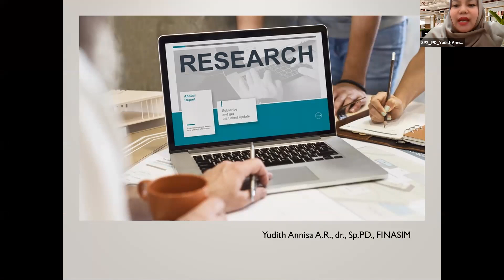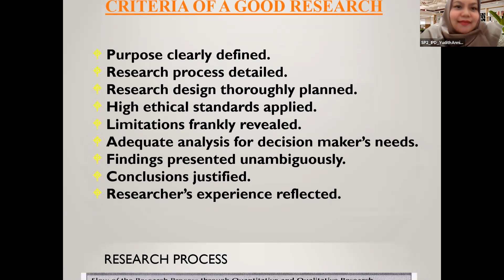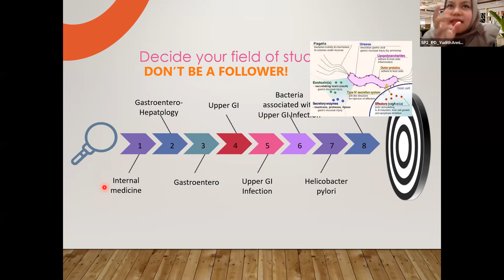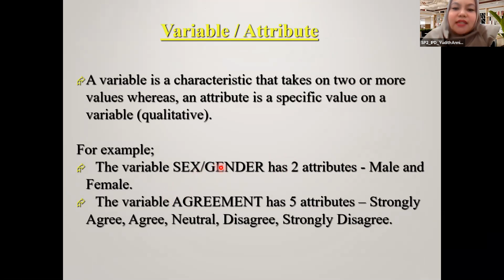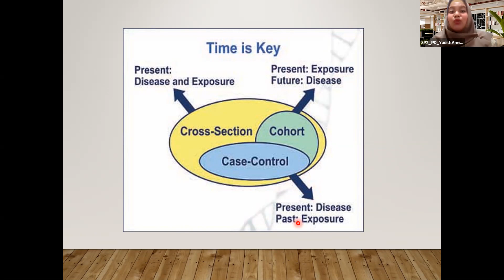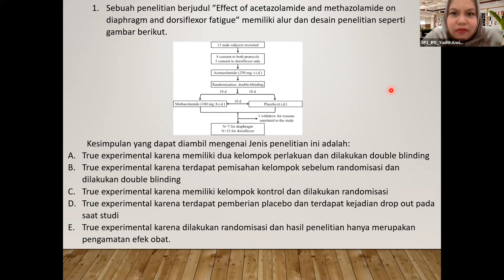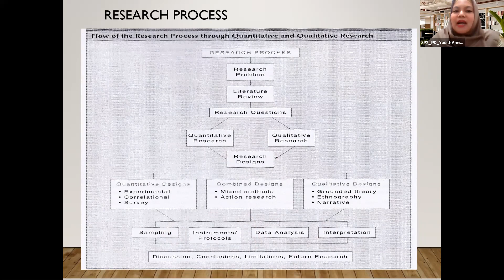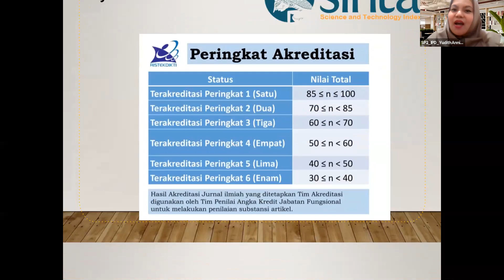TENTIRAN ONLINE #34 - BASIC PEMBUATAN KARYA ILMIAH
INTERNA IS FUN menghadirkan Tentiran Online #37

Kalau ada pertanyaan langsung comment ya